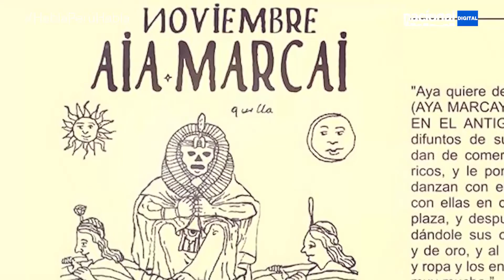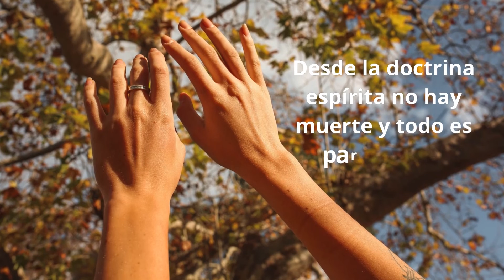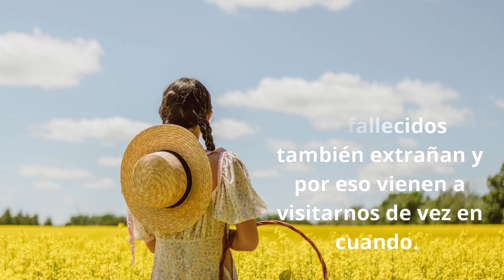¿Creemos los peruanos en el "más allá"?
Algunos disfrutan hablando del tema 😲 y otros mas bien lo evaden 🥺
Algunos creen en una vida "más allá" 👻 y otros lo descartan totalmente
Hoy en el programa conversamos sobre 𝗟𝗼𝘀 𝗽𝗲𝗿𝘂𝗮𝗻𝗼𝘀 𝘆 𝗲𝗹 ❞𝗺𝗮́𝘀 𝗮𝗹𝗹𝗮❞ y nos acompañan AnaDelgado, directora del CEE La Casa Del Camino y el arqueólogo Julio Rucabado-Yong